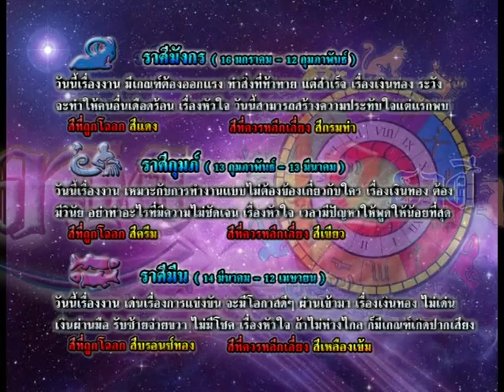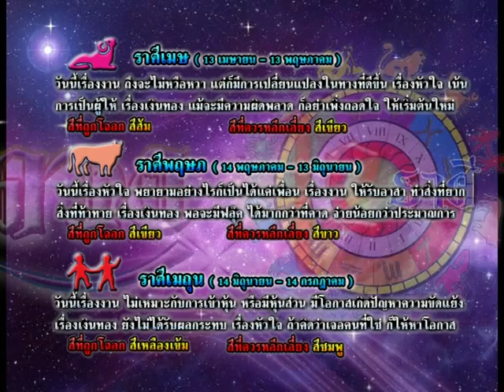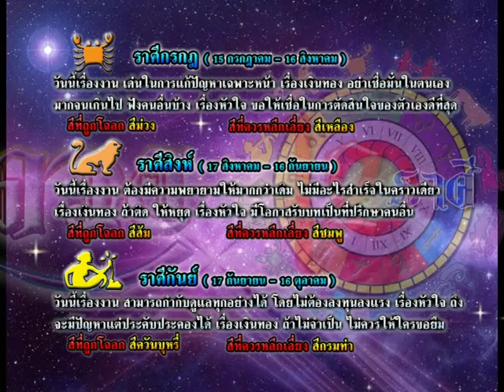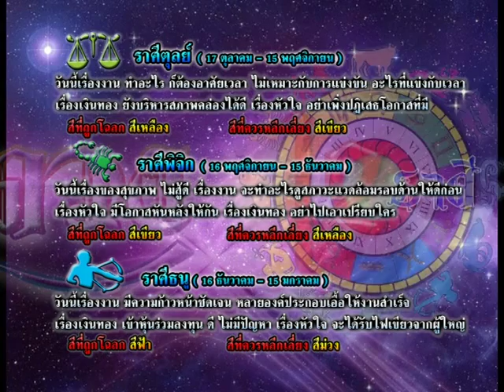รายการเปิดดวง 12 ราศี | 26/08/58 | EP 3/4